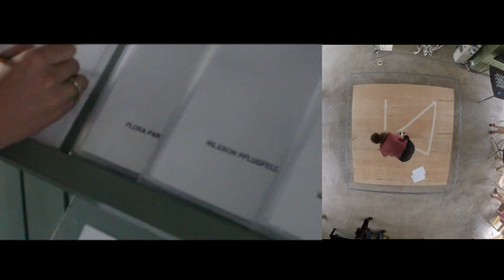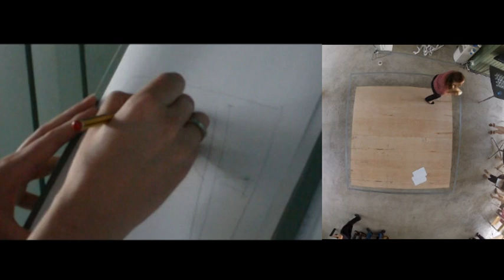SPA(E)CIOUS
28 June 2012, Wysing Arts Centre SPA(E)CIOUS, Dynamics of collective and individual experiences of space and duration within specious present, adopting technologies for enhancing audience engagement, while producing forms of documentation .

devised by Elena Cologni in conversation with Helena Blaker

 This is a form of peripatetic participatory practice where produced and shared knowledge informs the artist's creative process. This is based on the multidisciplinary approach of my current project Rockfluid, where site specific art practice is underpinned by elements of cognitive psychology and philosophy. Hence, here the relationship Memory -- Time -- Perception is informed by Bergson's notion of the present within duration and as produced by the body in space , and by Merleau-Ponty's reference to  'sensation' as the basis for knowledge . On the other hand the role of memory in the present is seen from a shared perspective (psychology and philosophy of science) including the definition of specious present  as well as the nature of retention as involving perception of duration . The variable within this is an element of interference in our experience, which will vary every time Spa(e)cious takes place (e.g. an unstable platform).
 The exercise creates the physical and psychological conditions to enhance an awareness of the perception of time and space through interaction in three parts, involving psychology, drawing, video and performance.
 Participants will follow instructions, within this overall condition: audiences and participants can see two projections, one of the views is from above and the other view is from the remote cctv camera on one of the participants. The latter will record their movements within proximal space.